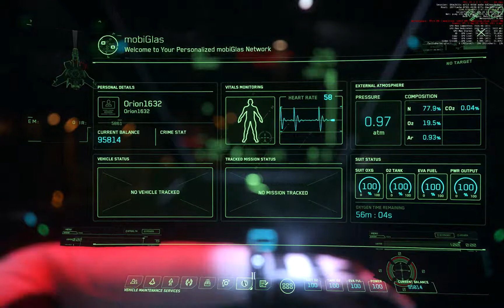Star Citizen 20 Apr 19 10 47 50 PM